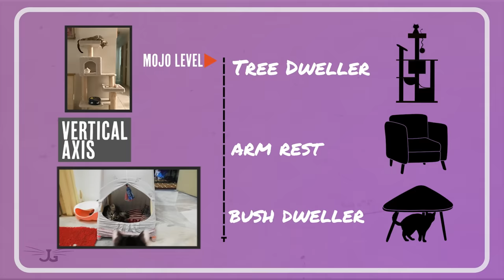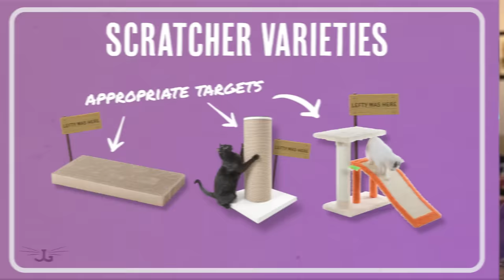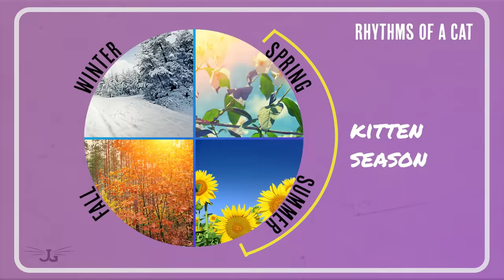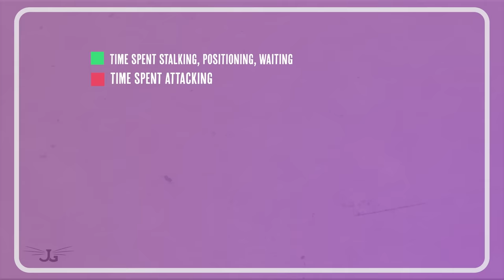10 Things Your Cats Love the Most!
Is It safe to say that there are certain things that *all* cats love? Of course cats are Individuals, but there are certain things that unite them. There’s no way to say that your cat will love everything on my list, but chances are, there will be a few - and some you never thought of!

0:00 Introduction
1:08 Hunting
2:10 Catification
3:08 Sleep
4:06 Sun
4:47 Scratching
5:52 Petting?
6:42 Companionship
7:42 Routine
9:11 Running Water?
11:15 Cat TV
12:35 Bonus!